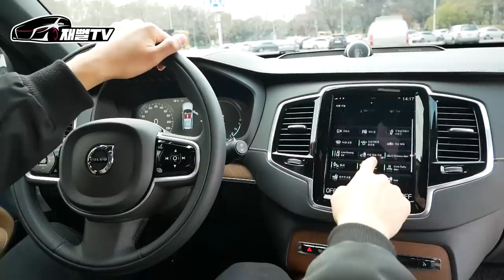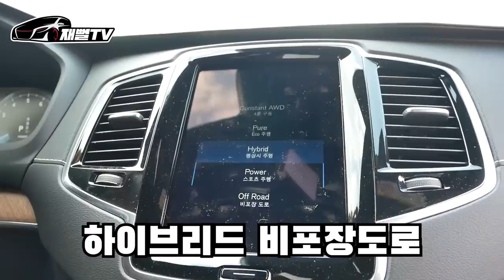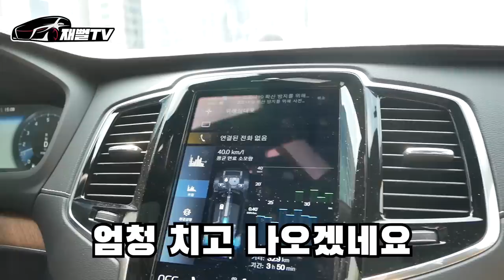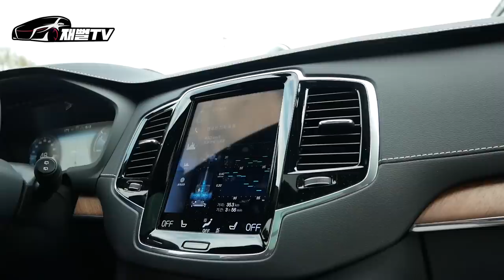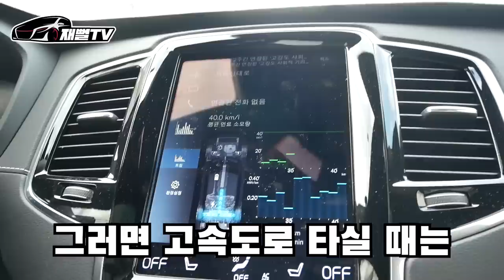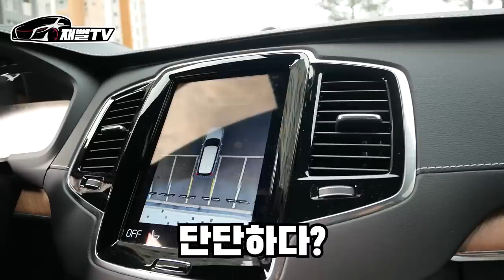역주행 사고에도 안전한 볼보 xc90...1억 넘게 주고산 이유가 있었네! ( XC90 T8 Inscription )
포르쉐 박스터 이후 처음으로 4기통인데 1억넘는
자동차! 안전의 대명사 xc90 t8 가져왔습니다 ㅎ
거기다가 400마력이 넘더군요 대박
아빠들의 로망
과연 어떨지 재미있게 봐주세요^^
구독좀 눌러줘!